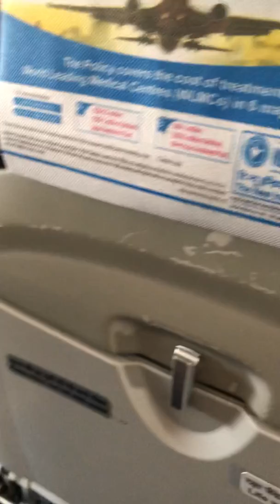Goair inside cabin broken emergency seat handle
First time I have travel by goair Then I saw like This seat Handel . This was emergency seat not normal seat. If they are this much careless for cabin then what about technically things ?

This is safe flight ?

Normally if we by mistake make wrong  ticket they don’t corrections they said this is company rules so what about this ?